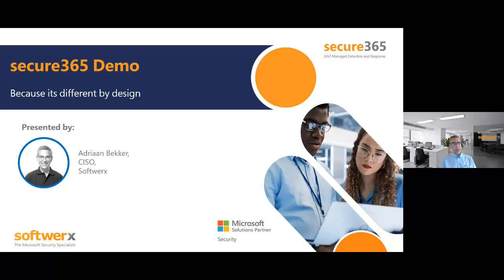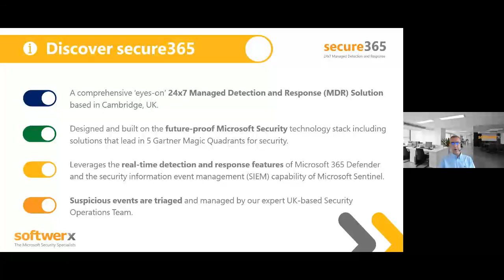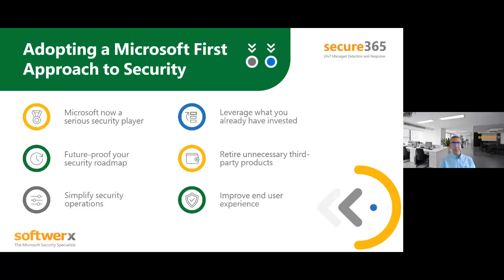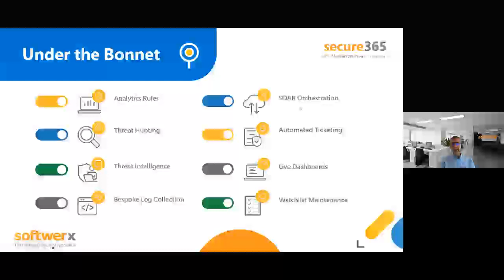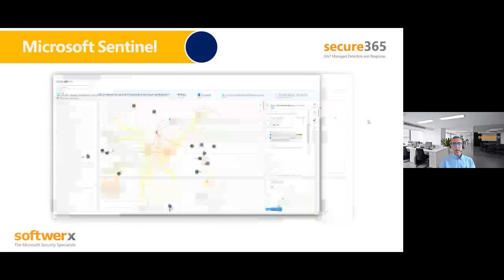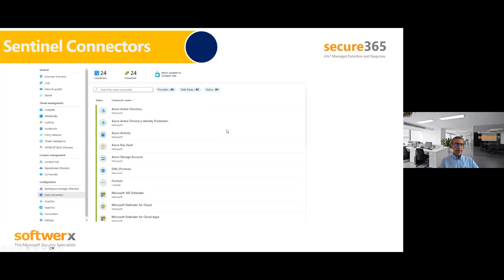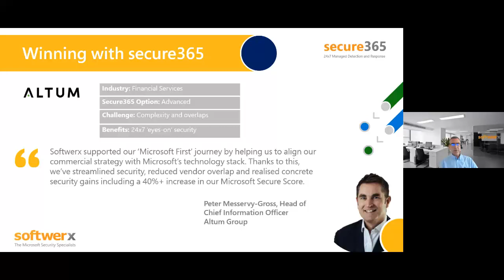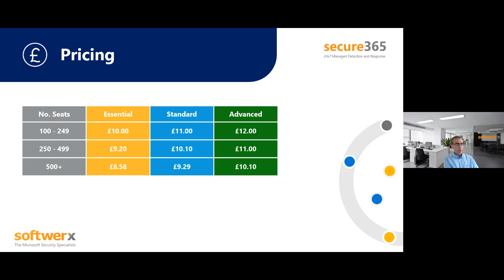Security Decoded: Microsoft Secure365 demo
Too many Managed Detection and Response (MDR) solutions are aimed at enterprise-sized organisations, requiring enterprise-sized budgets. Typically, these solutions are based upon a proprietary platform and are normally hosted supplier-side, meaning control is always and ultimately with the vendor. Anything ‘outside of the box’ normally attracts an additional fee, and in an overcrowded marketplace where acquisitions can seemingly occur overnight, who knows who you are going to be dealing with in the morning.

Watch our secure365 webinar and learn how your organisation can get total peace of mind with Microsoft and Softwerx from just £10 per user per month.

Agenda:
-Why you need a 24×7 Microsoft MDR
-How it works
-Why minutes really matter (case studies)
-Getting started in minutes